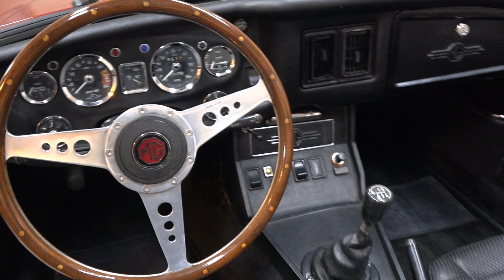MG MGB | Restored | Power brakes | Convertible | 1976 -VIDEO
Interested in this car?

For more than 40 pictures, 360 degrees pictures and availability, take a look at our

✔ Europe's #1 Online Classic Car Dealer
✔ More than 400 classic cars in stock
✔ Worldwide door to door delivery